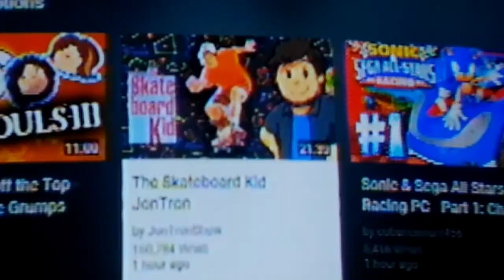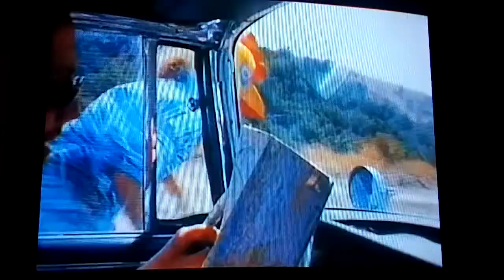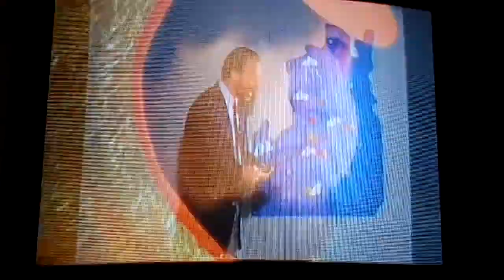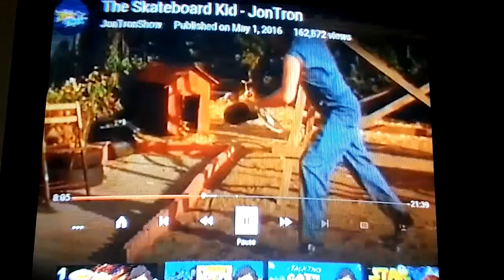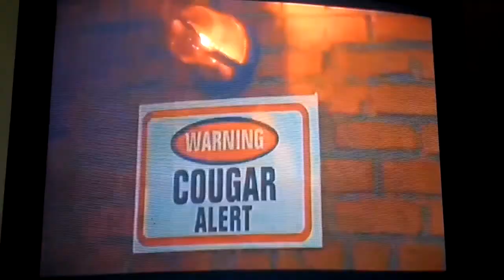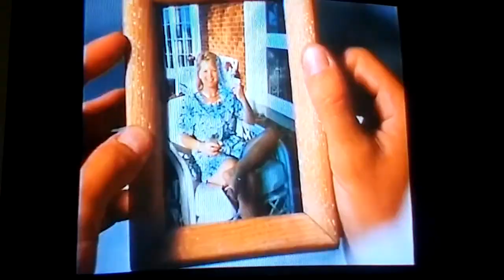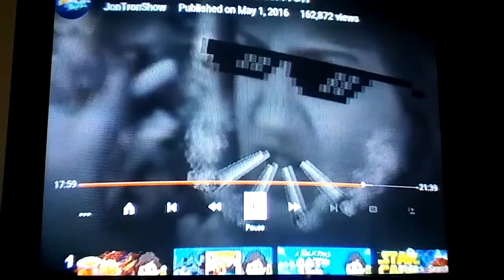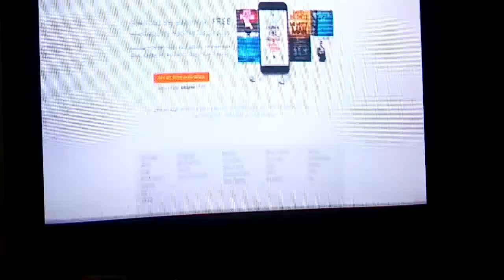Mr. Skate and Watch reacts to jontron's the skateboard kid